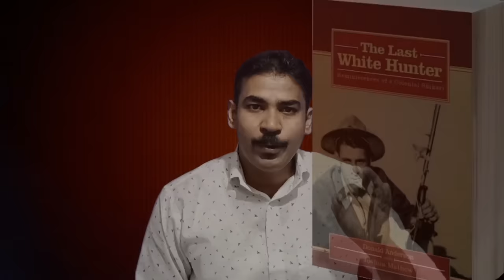Kenneth anderson|The Black Rogue of Moyar valley|Hunting Story|Noyal Idukki|Nia tv|Nia Wildlife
niatvKenneth Anderson,

Music.

Call of the Maneater,Kenneth

The Last White Hunter